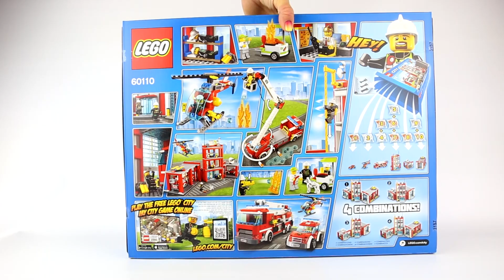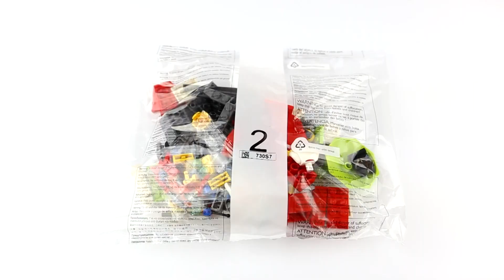LEGO City Fire 60110: Fire Station Mixed Speed Build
Hello, Lego fans! I hope this video will help any adult Lego fan/collector decide if this set is worth investing their money in.
It was lunched in 2016, it has 919 pieces, 6 minifigures for the price of £84.99 / $99.99 / 99.99€.